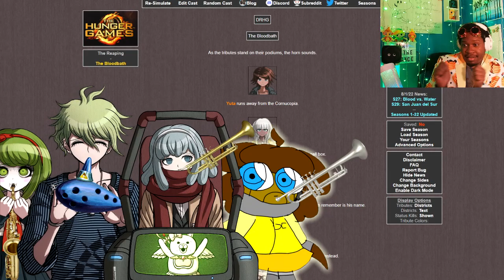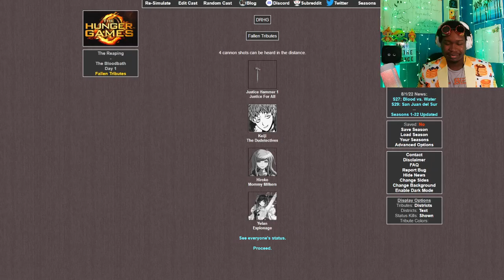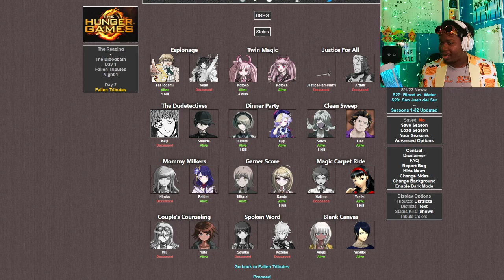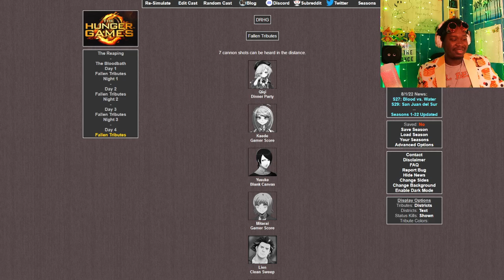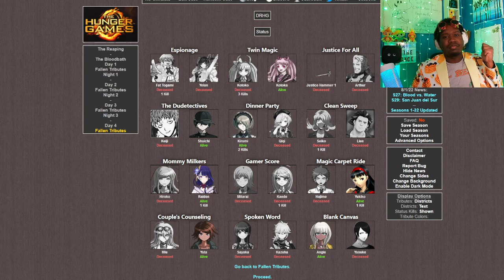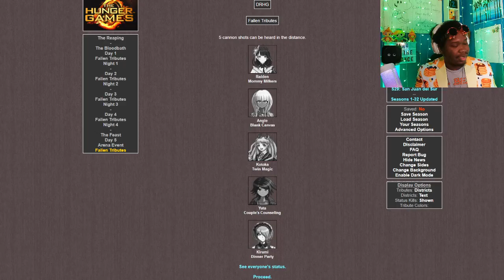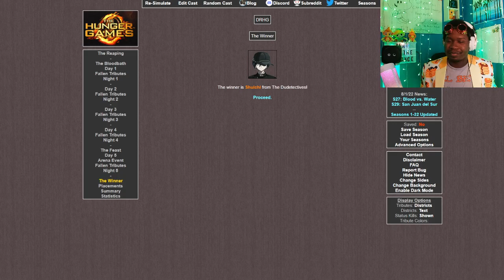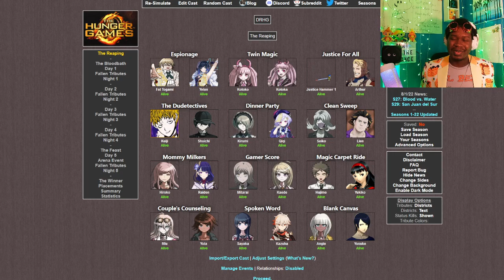Kaede's Wish | Dangan-lympics: Tag Team Opening Ceremonies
🔥Friday Night Inferno(?) Returns NEXT FRIDAY!

Our Opening Ceremonies continue with Espionage defending the Tag Team titles! After successfully doing so in the Season 13 finale, can they do it again today? SOUND THE HORNS!!